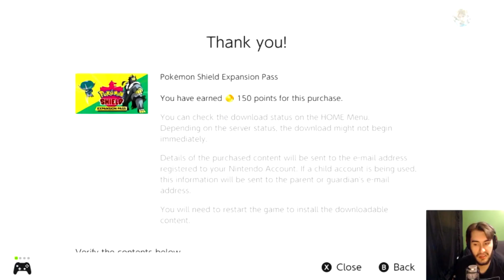I HATE Pokemon Isle of Armor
Pokemon has released their first DLC, the Isle of Armor. And here is a condensed funny haha version on my entire lets play. Let's just say things got a little intense.

csoulberg21